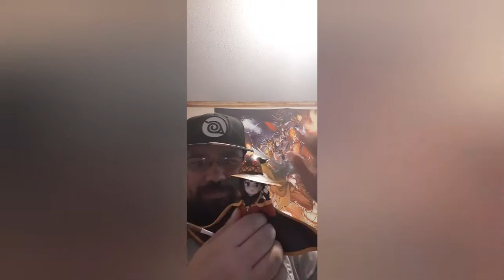Megumin (Anime Figurine Show And Tell Episode 13)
Man, it's been awhile since I last did an anime Figurine show and tell episode, and I do have another one on the way, but I just want to give you the fans something to enjoy, and if you guys missed out on the livestream, I got to unbox my Figurine of her along with "Trying to put her together!" And she fell apart so I had to reassemble her back together again, but still she is a fun addition to my Figurine collection and I do not regret it one bit!